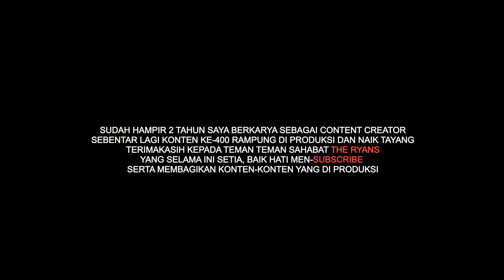Obat Obatan Hebat Ini Wajib Penghobi Koi Punya Dirumahnya, Serius!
THE RYANS.
selamat bersenang senang, assalamualaikum!
383
Koi89